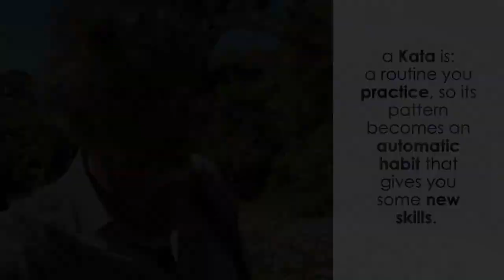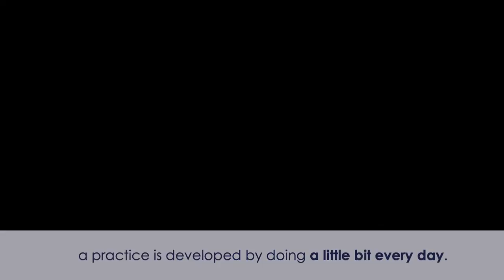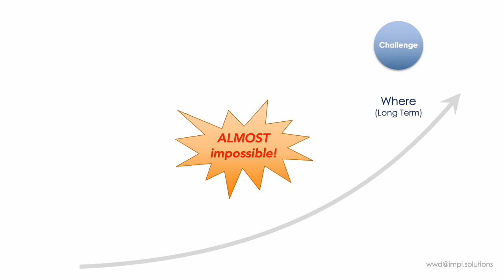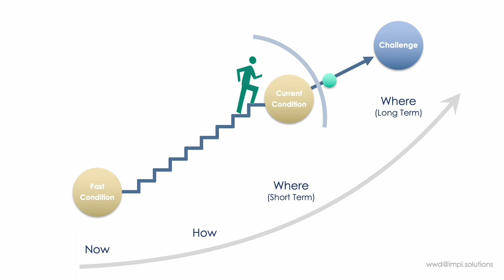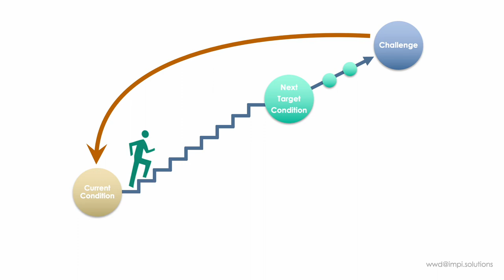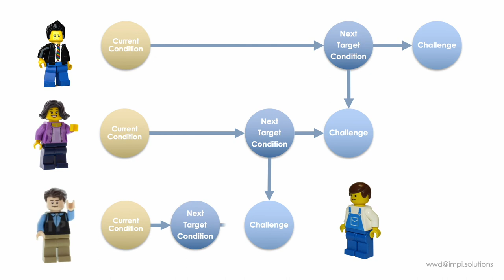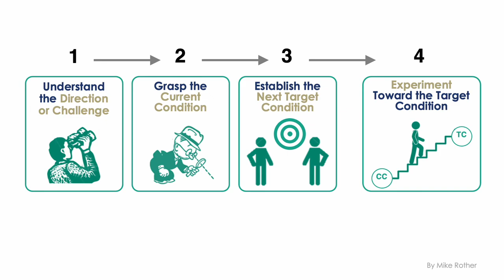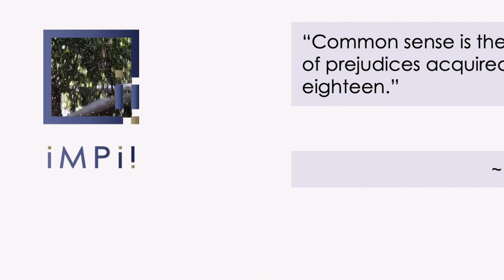Achieve Challenging Objectives Scientifically | Within Walking Distance | WWD12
As a leader, are you usually able to turn your strategic plan into successful projects and achieve your breakthrough objectives?
Or, are you able to get your team to routinely improve their processes?
How do you develop the practice to achieve challenging goals?
The Improvement Kata is a powerful practice that can assist you, when you and your team develop that habit:
1. Define the Direction or Challenge
2. Grasp the Current Condition
3. Establish the Next Target Condition
4. Experiment Toward the Target Condition.
And again...